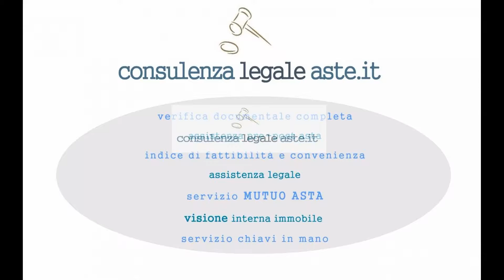Appartamento in Vendita a Grottaferrata (RM)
Appartamento in asta Grottaferrata centro, Largo XXV aprile, posto al 3 piano di una palazzina priva di ascensore e composto da ingresso, soggiorno, cucina abitabile, camera matrimoniale e bagno per un totale di 52 mq ca calpestabili, oltre 2 balconcini per 6 mq ca. Licenza Edilizia regolare. Documentazione e foto presso il nostro studio. Visionabile internamente.

Proposta immobiliare n. 214.2003
DATA VENDITA 30/03/2017
PREZZO BASE   110.000